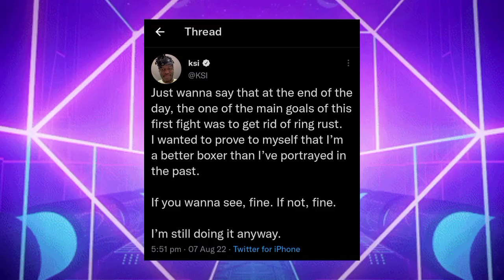KSI response to those dissapointed